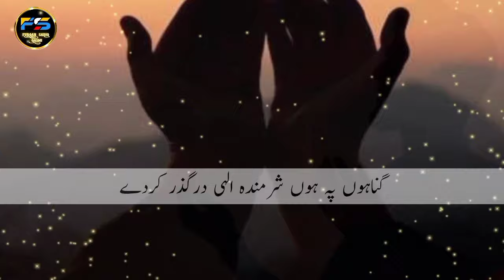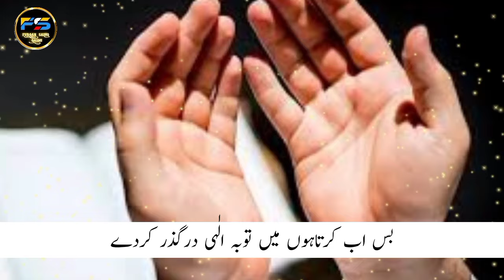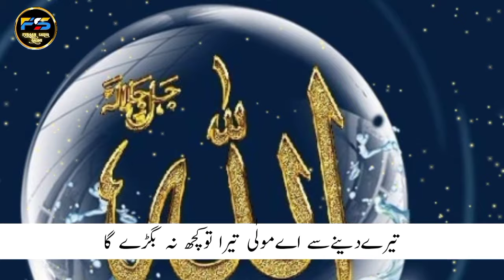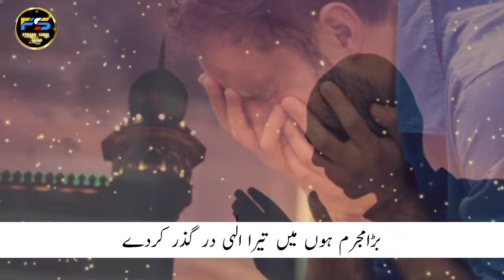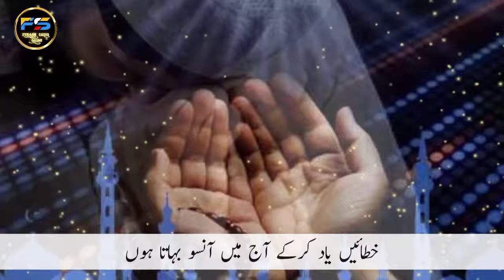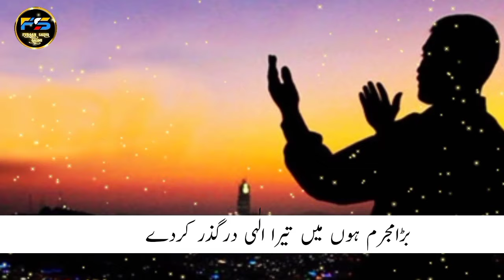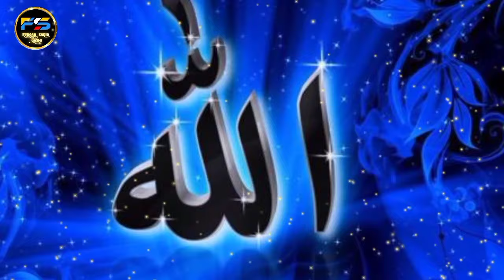heart touching munajat. gunahon pe hoon sharminda Ilahi dar guzar kar de.sound of Furqan Sadiq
islamic short video islamic short status islamic short video status islamic shorts channel islamic short video islamic short bayan
masjid Al aqsa @arafatzaheerofficial8162